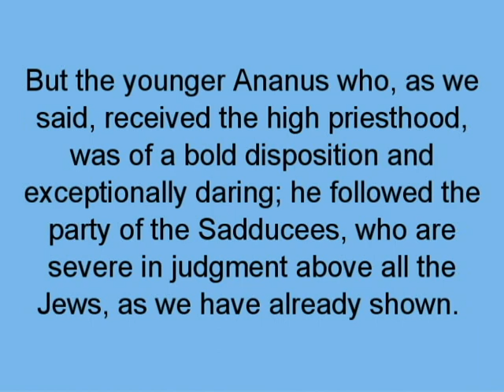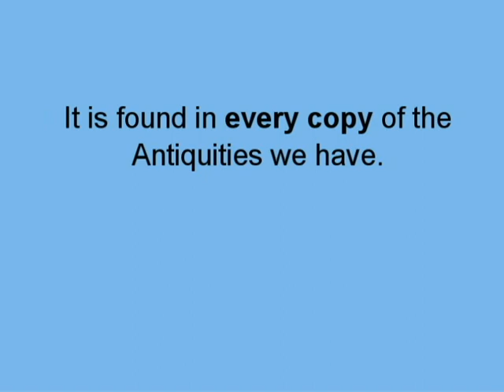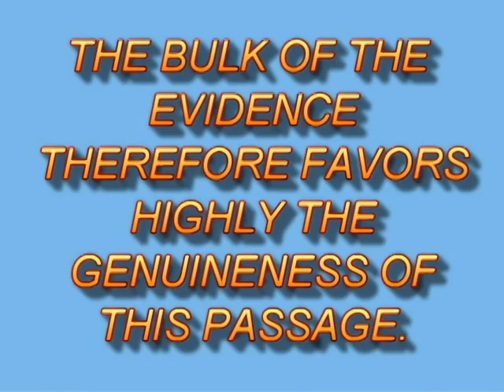Josephus on Jesus - Antiquities 20.9.1